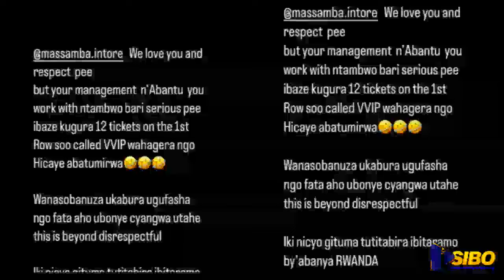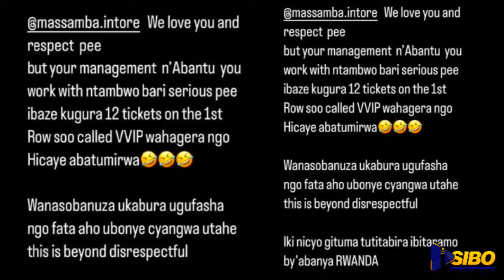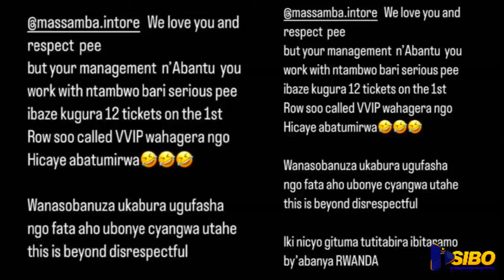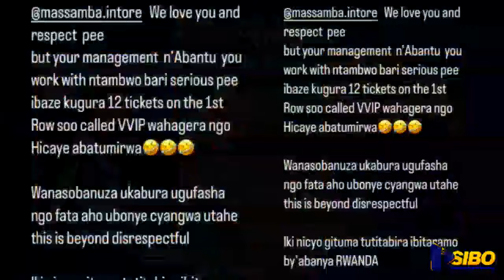🔥ISIMBI MODEL😱 AKUBISE ATABABARIRA🔥 MASAMBA YANZE KUVUGA UWAYAGURISHIJE YABUZE